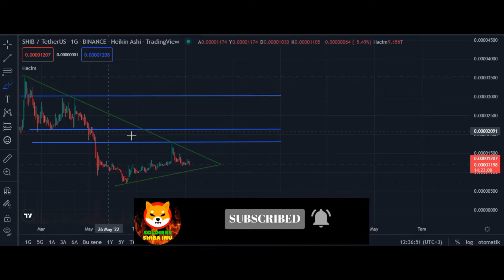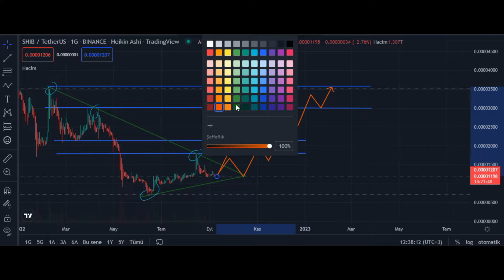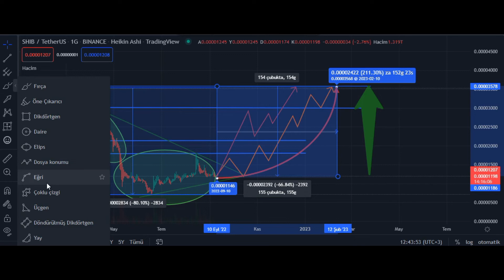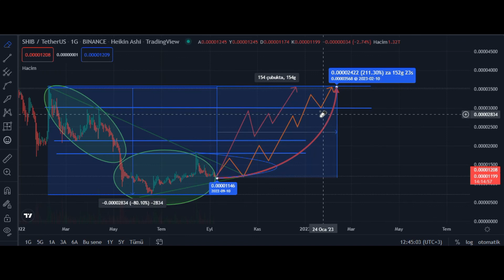SHIBA INU NEWS TODAY🚨| CAN SHIBA REACH $1 ?WHAT SAYS ELON ? |🚨SHIBA INU PRICE PREDICTION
today news,baby dogecoin latest news
Baby Dogecoin News Today | Rajeev Anand | Crypto News Today | Cryptocurrency News Today | Shiba Inu